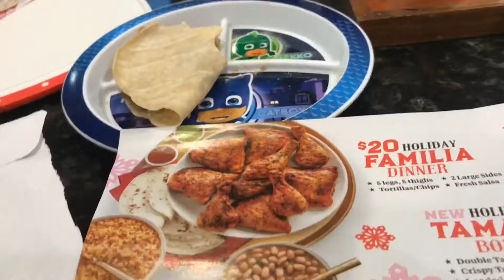Cacato:Clorox - Official Opening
clorox hoes

Music